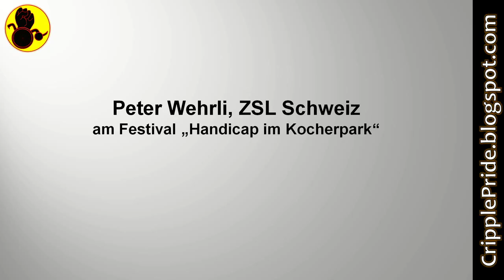Rede Peter Wehrli am Festival Handicap im Kocherpark (DE/FR; Untertitel für Gehörlose: DE)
Rede von Peter Wehrli (Geschäftsführer ZSL Schweiz) am Festival Handicap im Kocherpark zur Einführung der Persönlichen Assistenz in der Schweiz.